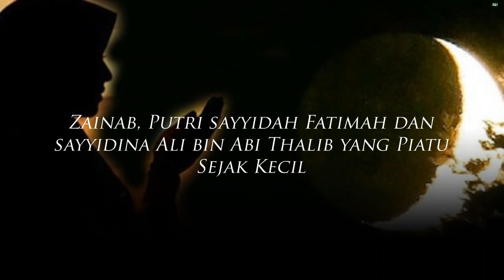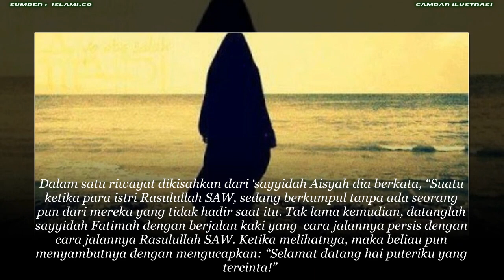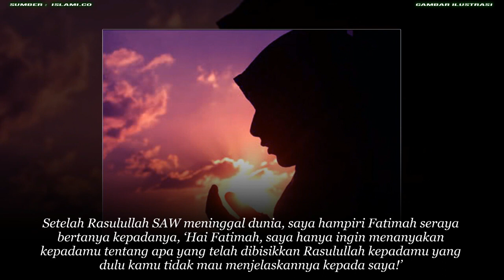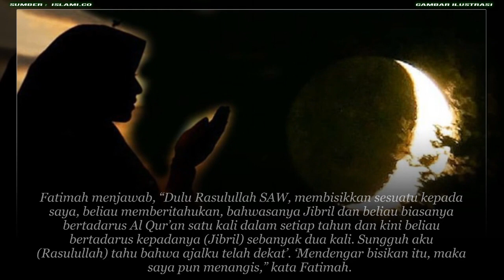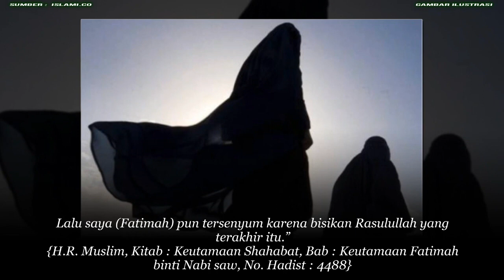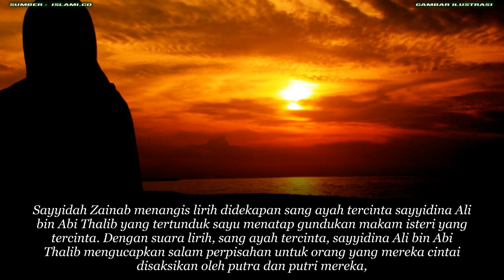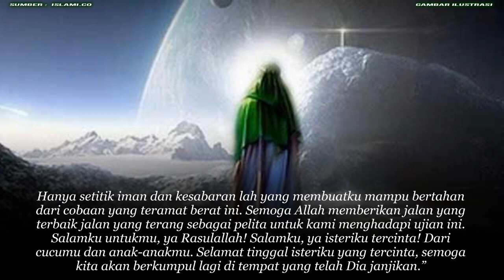Sayyidah Zainab, Putri Sayyidah Fatimah dan Sayyidina Ali bin Abi Thalib yang Piatu Sejak Kecil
Masa kecil Zainab binti Ali, cucu Nabi Muhammad SAW dilalui dengan penuh kebahagian, di bawah pengawasan dan limpahan kasih sayang kedua orang tuanya dan kakeknya, sang insanul kamil Muhammad. Namun kebahagian itu begitu cepat berlalu, hanya sekejap kebahagiannya bersama sang kakek tercinta, mereka dipisahkan oleh sang maut, hanya lima tahunan Zainab merasakan belaian kasih sayang dari kakeknya.